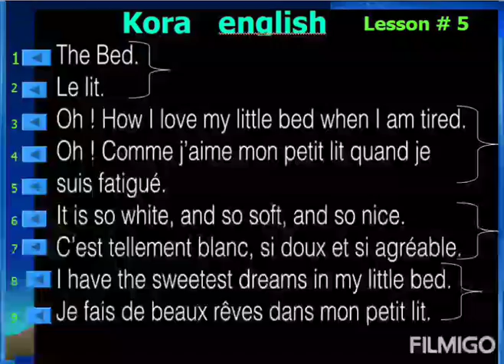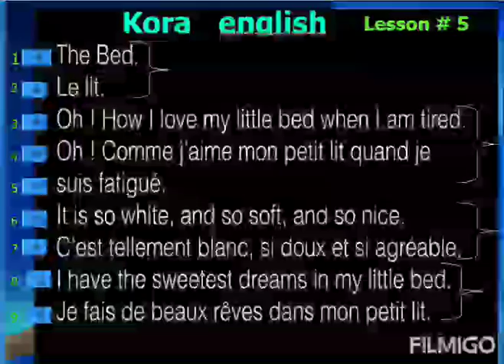Kora English learning #65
Kora English learning by DMK, NYC